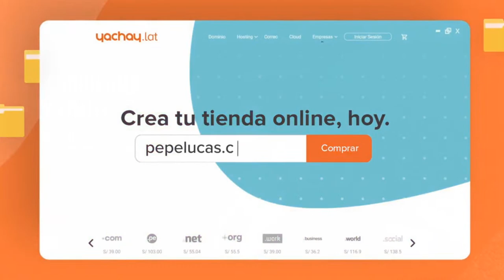Al Filo: Desgobierno sin límite | Entrevista a Rocío Silva Santisteban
Desgobierno sin límite.
Javier Torres conversa con Rocío Silva Santisteban.